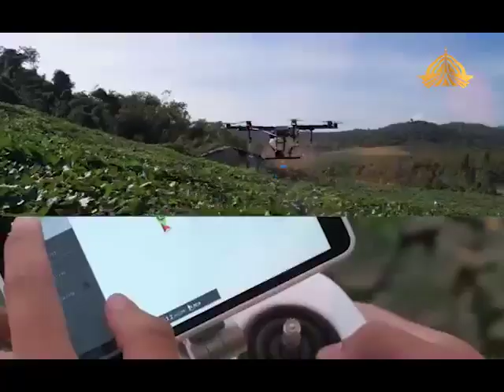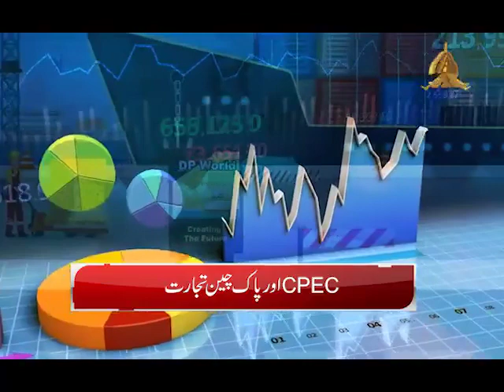‪70 years of Pak China Friendship Special Documentary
70 years of Pak China Friendship Special Documentary